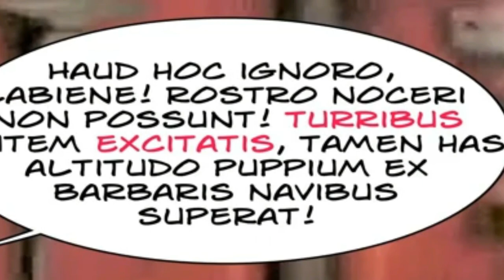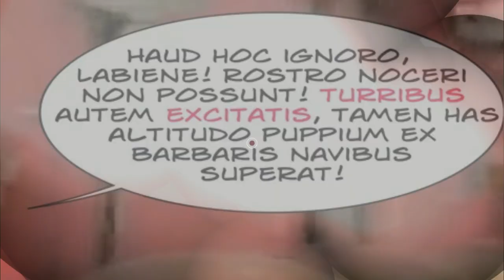Cesare e le navi dei Veneti (prima parte, nuova versione)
Rielaborazione di due capitoli del III libro del De bello Gallico e introduzione alla costruzione dell'ablativo assoluto